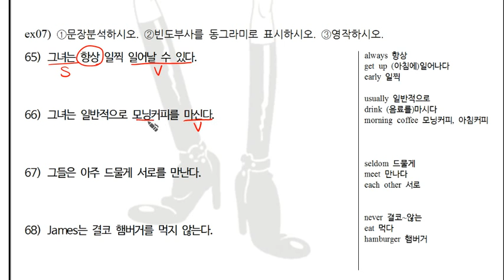1 2탄 분석 Ch07